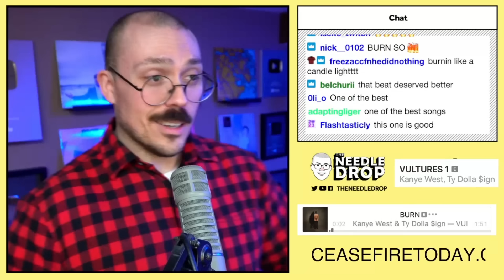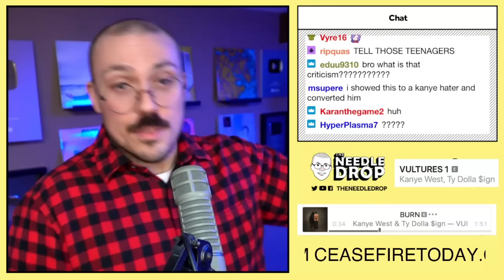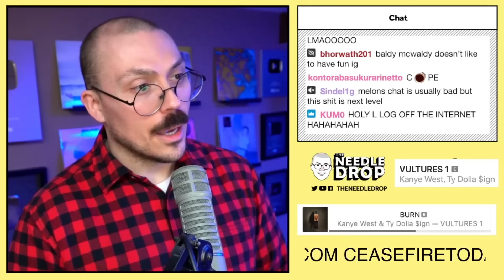Anthony Fantano reacts to BURN by Kanye West & Ty Dolla $ign